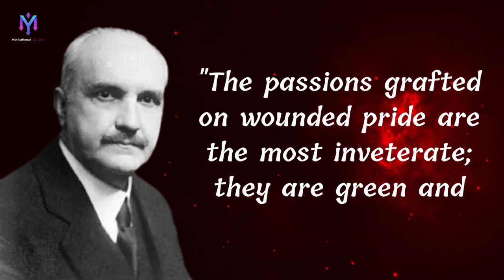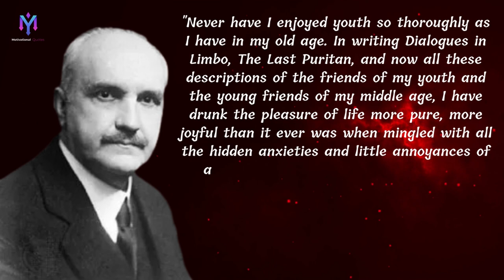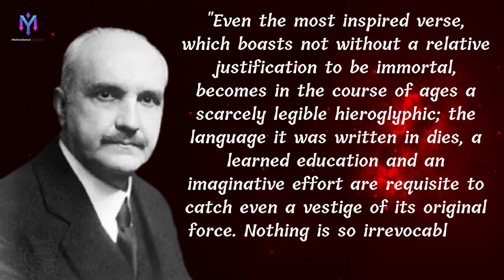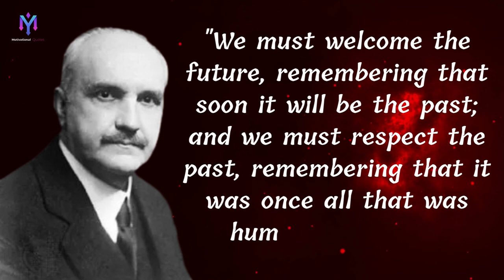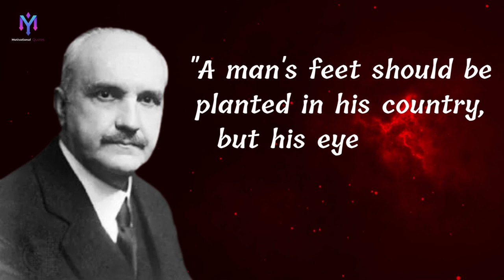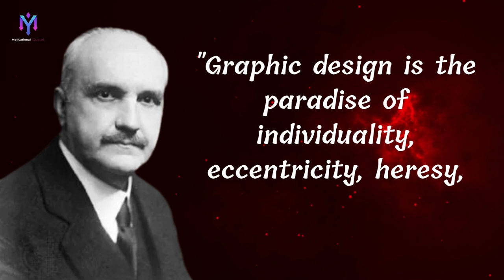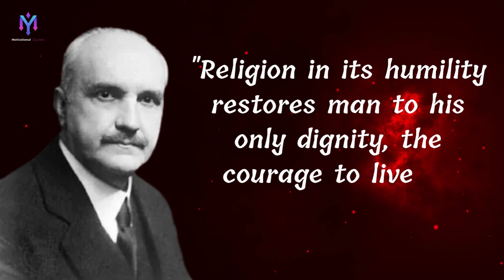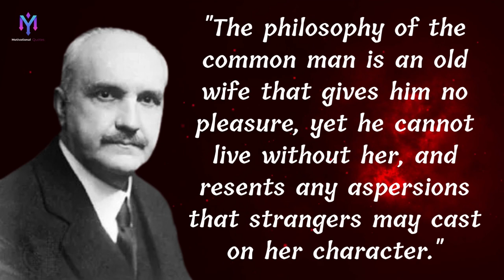George Santayana: The Man and His Philosophy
George Santayana: The Man and His PhilosophyGeorge Santayana was a renowned philosopher and writer who is best known for his work in the realm of aesthetic theory. In this video, we take a look at his life and work, as well as some of the key ideas that he is known for. Santayana was born in Spain in the 19th century, and he eventually moved to the United States to teach at Harvard University. He is known for his work in aesthetics, as well as his prolific writing. In this video, we explore his life and philosophy and find out what made him one of the most important thinkers of his time.